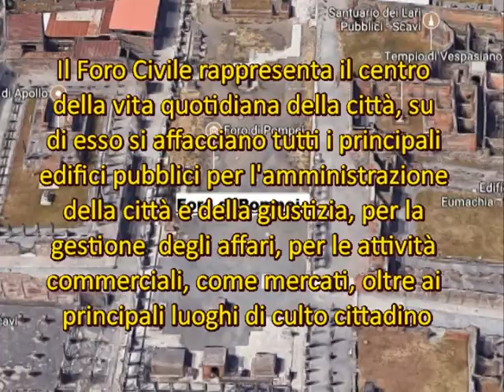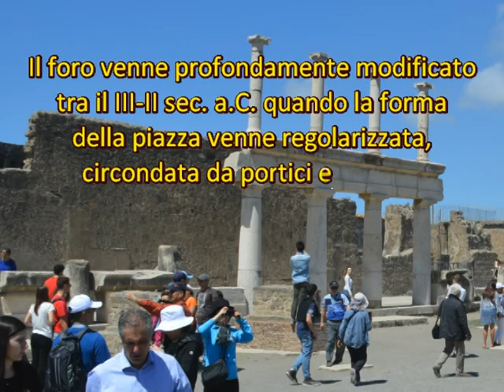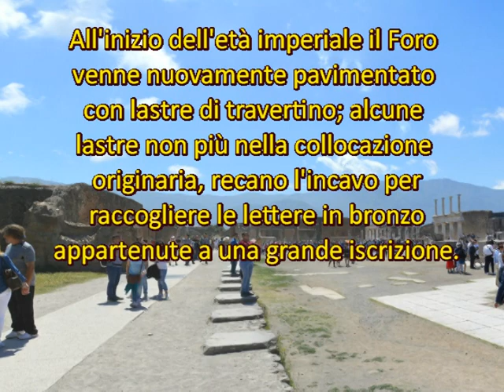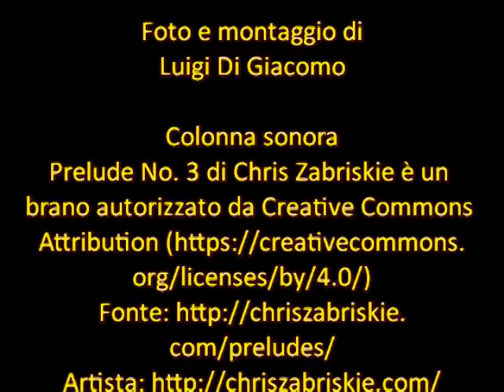Il Foro di Pompei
IL FORO
Il Foro Civile rappresenta il centro della vita quotidiana della città, su di esso si affacciano tutti i principali edifici pubblici per l'amministrazione della città e della giustizia, per la gestione  degli affari, per le attività commerciali, come mercati, oltre ai principali luoghi di culto cittadino.
 La piazza del Foro aveva in origine l'aspetto di una semplice area aperta di forma più o meno regolare. in terra battuta, sul cui lato occidentale si apriva il santuario di apollo mentre il lato orientale presentava una fila di botteghe.
 Il foro venne profondamente modificato tra il III-II sec. a.C. quando la forma della piazza venne regolarizzata, circondata da portici e il fondo pavimentato in lastre di tufo. L'asse della piazza divenne la facciata del Tempio di Giove posto in asse con il Vesuvio.
 All'inizio dell'età imperiale il Foro venne nuovamente pavimentato con lastre di travertino; alcune lastre non più nella collocazione originaria, recano l'incavo per raccogliere le lettere in bronzo appartenute a una grande iscrizione.
 Gli scavi iniziati per volere di Carolina Bonaparte fecero subito comprendere che l'area era stata esplorata e privata delle sue decorazioni già in antico-

Fonte:
Guida agli scavi di Pompei- Soprintendenza Pompei